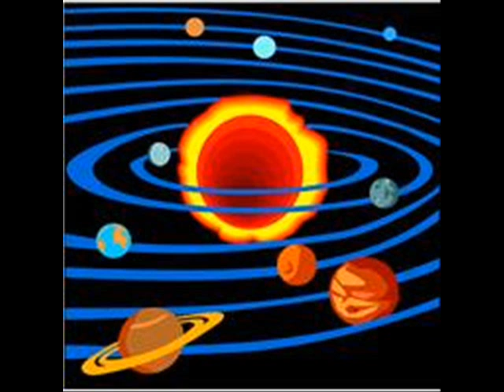Broadstairs FF. Neptune Sessions Sunday 2008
Songs from the Sunday session led by Hector, Hilary and ?? (Sorry can't recall - please let me know!!). 'Somebody Touched Me', 'Green Grow The Rushes O' and 'Let The Light from the Lighthouse...'.